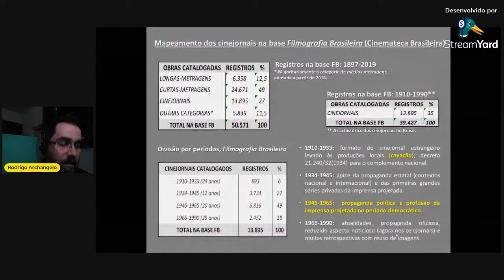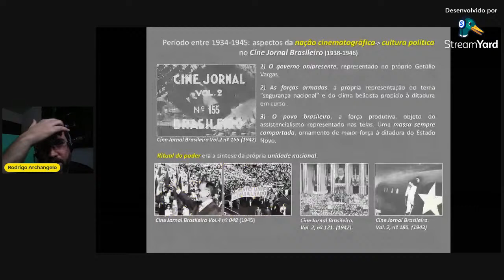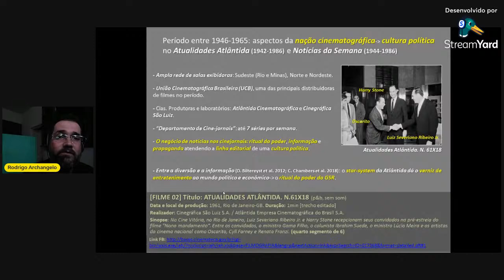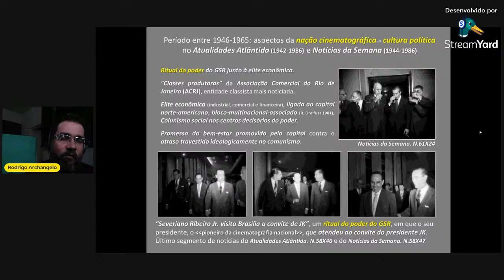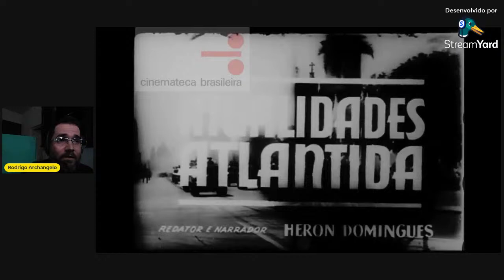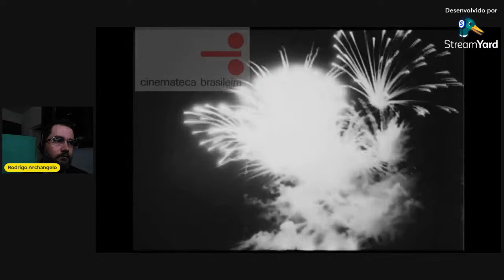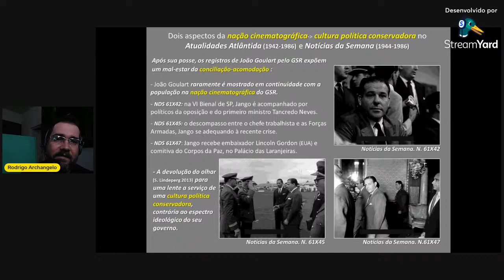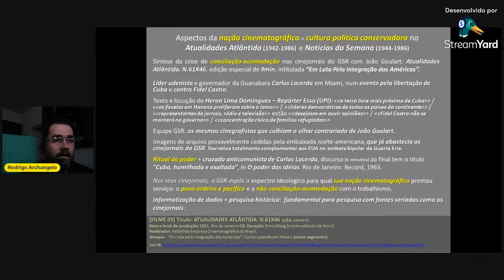Estudos Historiográficos - Ciclos e intervalos no cinema brasileiro IV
Palestra: Atualidades Atlântida e Notícias da Semana: notícias e entretenimento numa cultura política projetada pelos cinejornais do Fundo Atlântida (Cinemateca Brasileira).